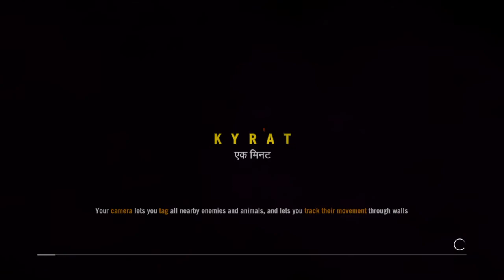Far Cry 4 - Campaign Walkthrough - Part 41